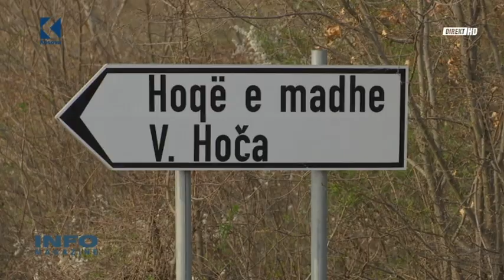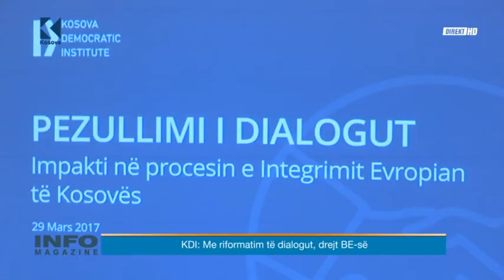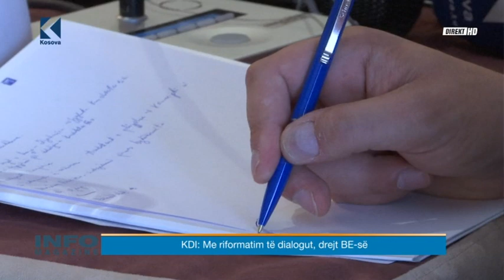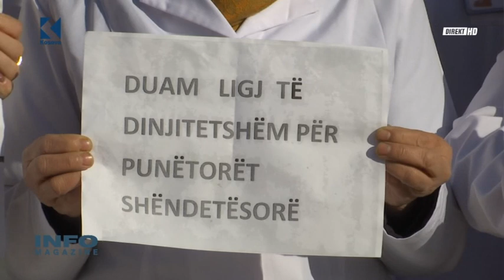Info Magazine: Faton Topalli - 29.03.2017 - Klan Kosova